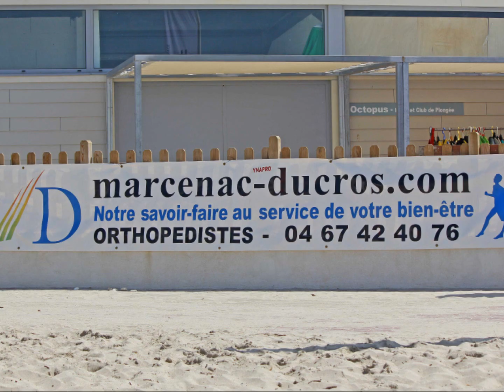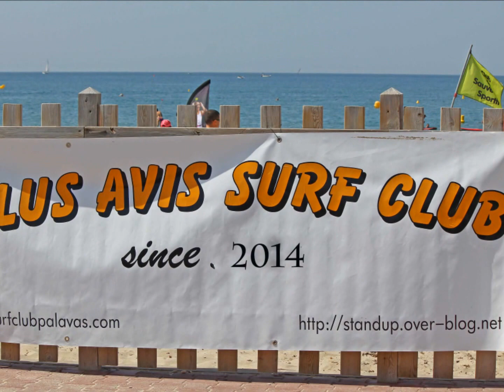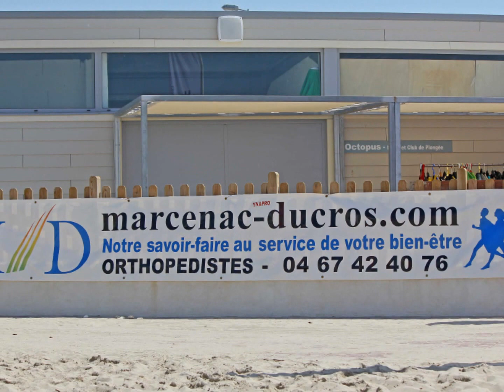Journée sauvetage amputées du 21 juin 2014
Palus avis surf club  Aqua love sauvetage marcenac-ducros.com a Palavas les flots Hérault  le 21 Juin 2014